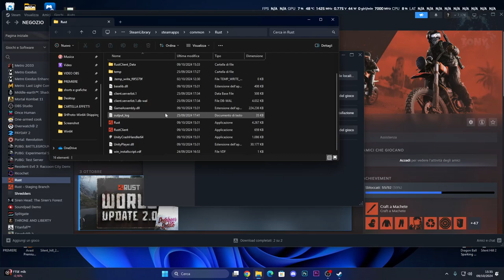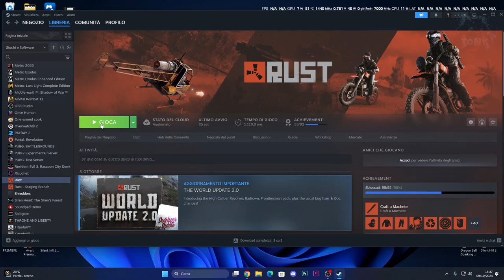CLIENT INTEGRITY VIOLATION | DISCONNESSIONE EAC SU RUST - COME RISOLVERE IN 2 MINUTI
Disconnessione EAC su rust
Client Integrity violation rust

MIO REFCODE:563685ph1

PC:
MOBO: B450 GAMING PLUS
CPU: R5 3600
GPU: 1660 SUPER
RAM: 16 GB
CASE: 4000D AIRFLOW CASE CORSAIR

VIDEO TUTORIAL
               GAMES---TECH---MICROSOFT